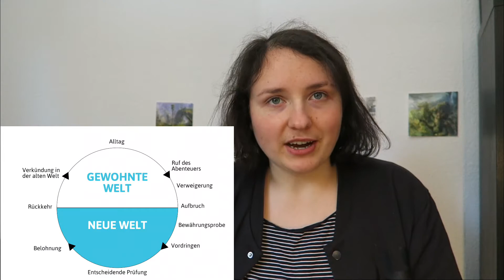7 Dinge, die mich in Büchern aus dem Selfpublishing (und Kleinstverlagen) nerven I NICHT ALLE ✌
Das Video sollte vielleicht einfach heißen: Was mich an Büchern stört :D
Ich habe eine Schwäche für Selfpublishing, vor allem die Idee davon und wie es Autor*innen befreien und theoretisch auch Geschichten und Schreiben öffnen kann für allen möglichen Input.
Aber natürlich ist nicht jedes SP-Buch die Epiphany, die ich mir erhoffe.
Soll ich vielleicht mal ein Video mit SP-Empfehlungen machen?

0:00 - Einleitung und Dislaimer
1:13 - seitenlange Gedanken
2:43 – Dialoge wiederholen die Handlung
4:09 – Nuancen werden ausbuchstabiert
5:27 – Namen
6:09 – „große Schlacht“ fehlt
7:40 – Prämisse ist nur eine Ausrede
8:49 – inkonsequente Erzählperspektive
9:55 Outro

erwähntes Buch:
"Als ob du mich liebst" von Michelle Schrenk*

Das Video enthält automatisch unbezahlte Werbung, aber wenn es sich um Rezensionsexemplare handelt, sage ich das dazu.